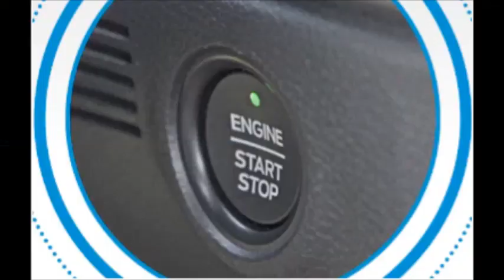FORD RANGER 2020 CORES VERSÕES PREÇOS MUITO DETALHES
Está faltando poucos inscritos para que nosso canal chegue a 100 mil inscritos, se você não é inscrito inda inscreva-se e nos ajude a chegar a essa marca muito importante para nós, abraço!